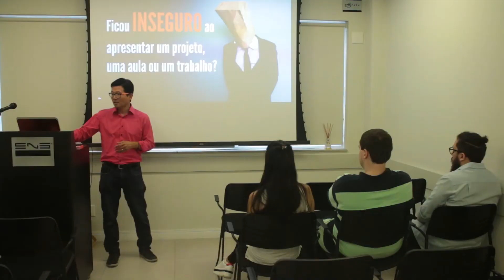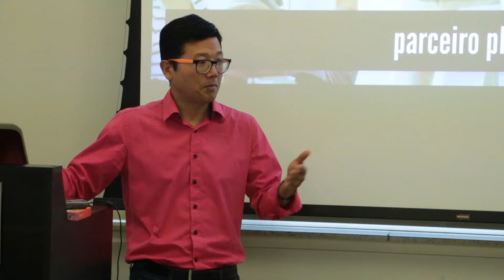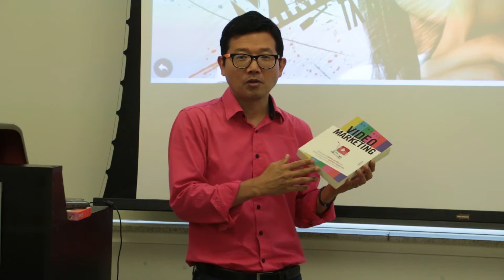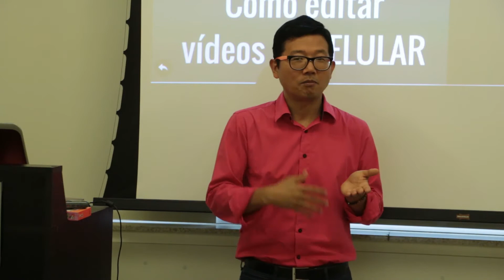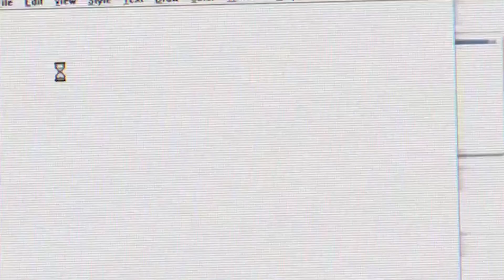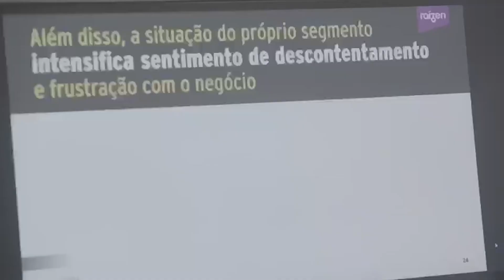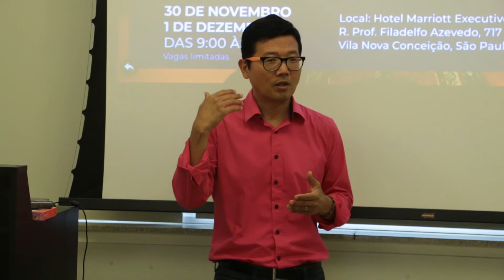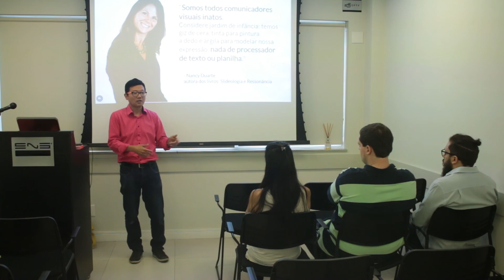Apresentações de Alto Impacto - ENG.com.br e SBAP.com.br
Em 2020, a SBAP.com.br vai retomar as atividades e vamos organizar cursos em São Paulo, Curitiba, Brasília e em outras cidades.